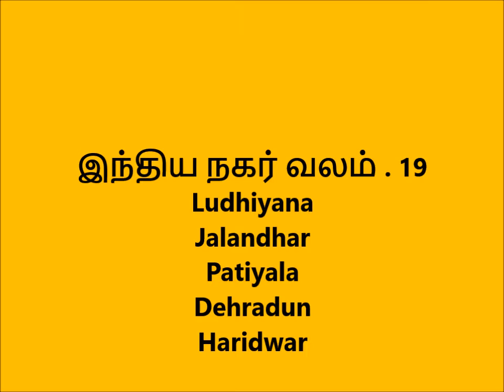கும்பமேளா - பகத்சிங் மியூசியம்- பின்னலாடை நகர்- இந்திய நகர் வலம் பகுதி.9-Indian City Tour part.19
All vital information such as origin, heritage, development, industries, education, tourism on important cities in India for 110 cities in 22 videos.
Five cities included in this part of the videos are:
Ludhiyana,
Jalandhar,
Patiyala,
Dehradun,
Haridwar